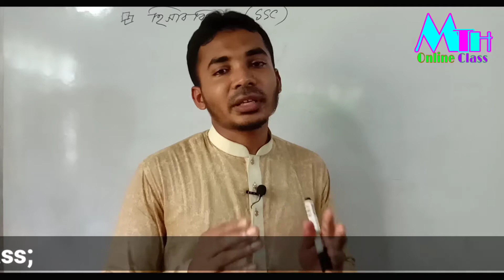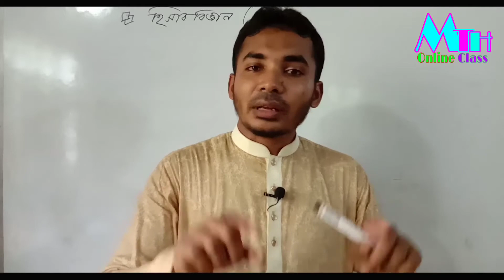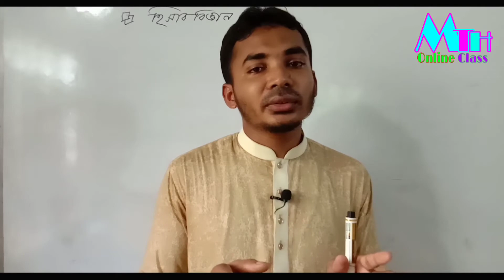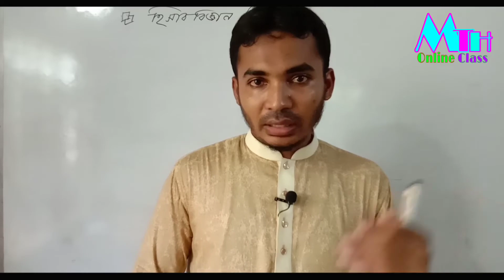হিসাববিজ্ঞান; কমার্সের সকল স্টুডেন্টের জন্য ; ভূমিকা ও লেনদেন নিয়ে কিছু কথা; Vn 23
হিসাববিজ্ঞানের শিক্ষার্থীরা যদি উক্ত বিষয়ে ভালো জ্ঞান রাখতে চায় তাহলে তাদের প্রতি এই ভিডিওগুলো নিয়মিত দেখার পরামর্শ রইলো।